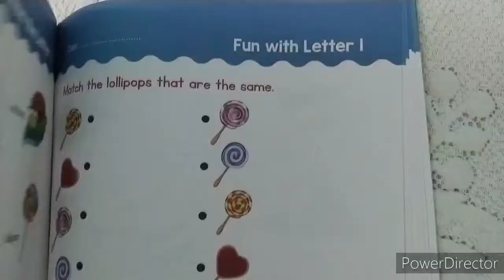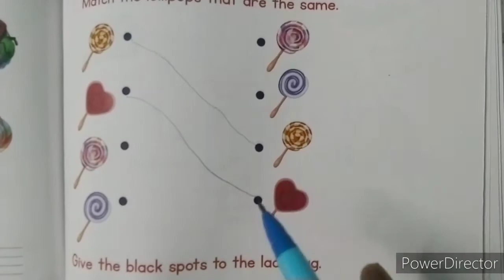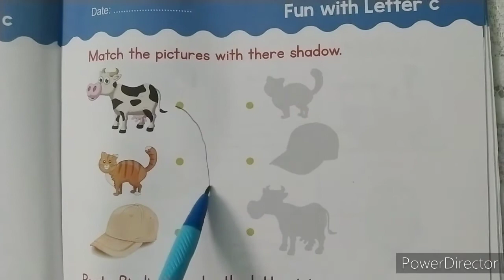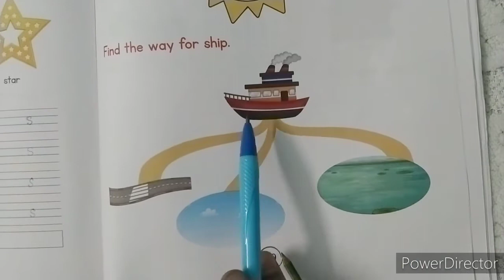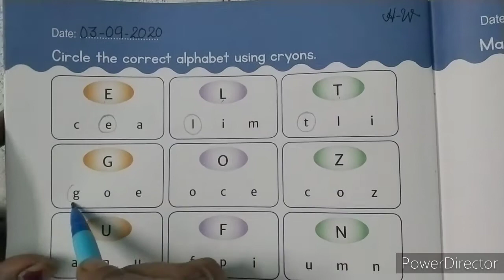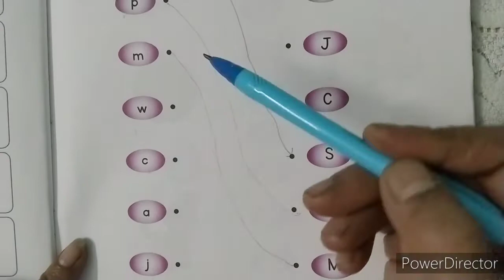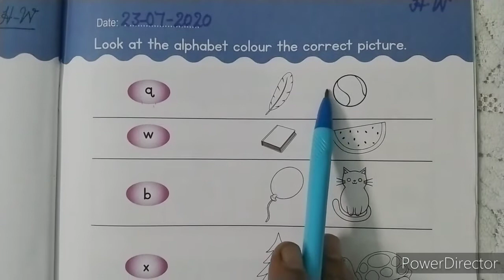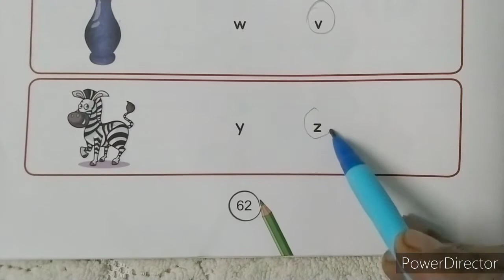Oral revision of English Activities for LKG class